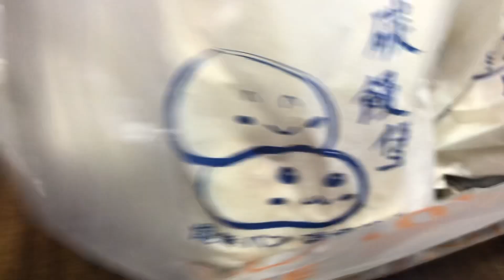新竹來的李大和膽大女車手，阿鳳虱目魚羹+碳饅堡